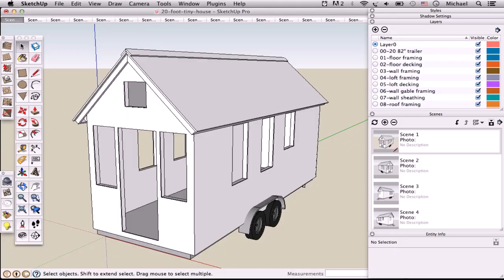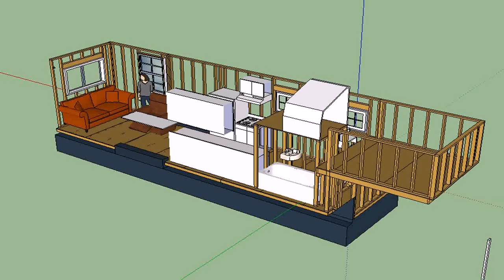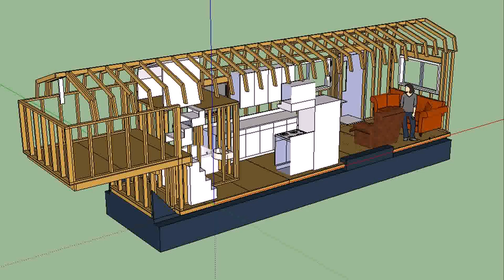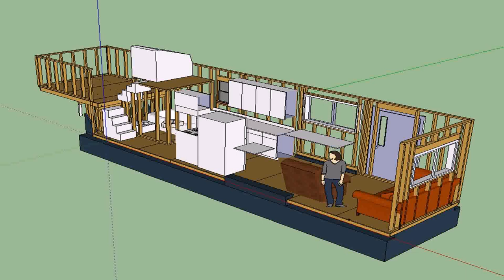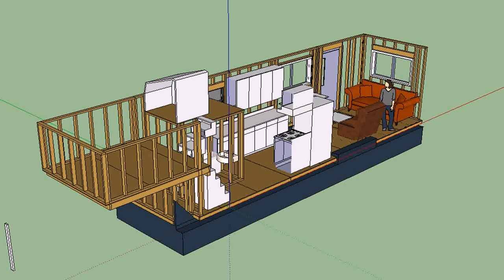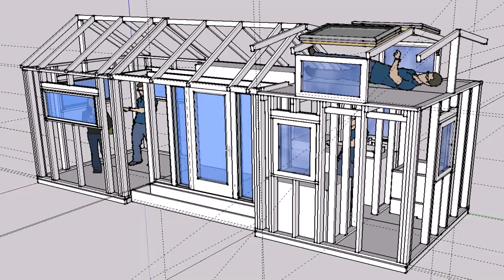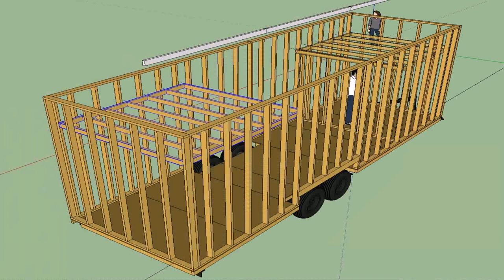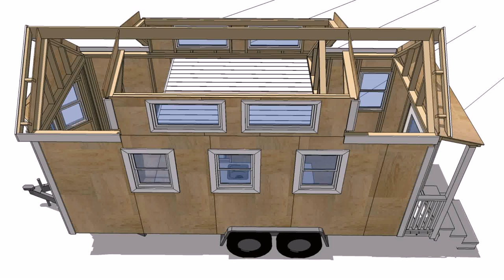Tiny House Floor Plans Trailer (see description) (see description)